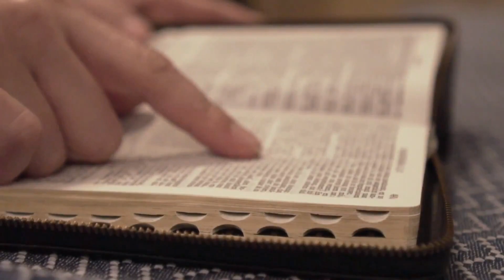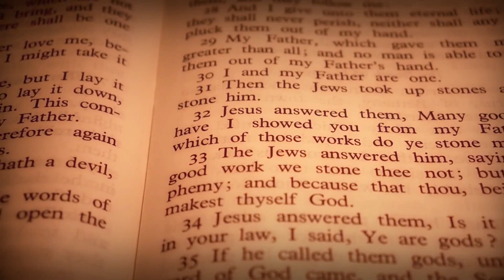EVANGELHO do DIA de HOJE 24/11🙏 REFLEXÃO PARA ACALMAR O CORAÇÃO ❤Homilia Diária do EVANGELHO de HOJE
👍Veja agora o EVANGELHO DO DIA DE HOJE 24/11/2021
Este vídeo nos fala sobre o Evangelho do Dia com Reflexão, deste dia 24/11/2021. Vamos viver com intensidade a oração. Para estarmos unidos a Nosso Senhor Jesus Cristo, devemos buscar a sua Palavra, o seu Evangelho do Dia. A Palavra de Deus é viva e eficaz e sempre nos instrui, nos guia no caminho certo a seguir. Que este Santo Evangelho do Dia nos faça refletir, fazer um exame de consciência e mudar. Hoje é tempo de mudar! A única certeza que nós temos é o hoje, então não deixe a sua mudança, a sua conversão para amanhã. Viva hoje a conversão. Que o Evangelho de hoje seja luz para nosso dia e que você possa transmitir essa mensagem de paz e salvação para muitas outras pessoas. Compartilhe, semeie o Evangelho do Dia sempre, que essa palavra o ajude a rezar e a contemplar as maravilhas de Deus em nossa vida e na vida de nossa família. Nós devemos todos os dias nos alimentar da Palavra do Santo Evangelho. Ao iniciar o seu dia, sempre a busque, reserve 5 minutos para rezar com a palavra e meditar, pois assim nós trazemos a liturgia diária para o nosso dia a dia e aos poucos começamos a praticá-la. Não basta somente se emocionar, achar bonito, mas devemos absorvê-la e vivê-la. Não é o caminho mais fácil, a liturgia diária é exigente, mas é o único caminho que leva a salvação. Jesus nunca nos falou que o caminho seria fácil, Ele disse que aquele que quiser me seguir tome a sua cruz e siga-me. Mas Jesus também disse que nunca nos abandonaria, estaria sempre conosco e que aqueles que estivessem cansados e fatigados sob o peso de seus fardos que fossem a Ele e Jesus os aliviaria. Jesus é o caminho, a verdade e a vida. Com sua morte e ressurreição abriu o caminho para nossa salvação, Ele é a porta que liga o céu e a Terra e Maria, Nossa Senhora é a escada que nos leva a Cristo, seu Filho. Como filhos de Nossa Senhora, nos entreguemos diariamente a essa Mãe que tanto nos ama, para que Ela possa nos conduzir a seu amado Filho. Essa é a nossa consagração a Nossa Senhora, nos entregarmos livremente e confiantes em suas mãos, sabendo que Ela fará o melhor para cada um de seus filhos. Que todos os dias possamos estar no colo de Maria como uma criança abraça sua mãe e confia nela. A paz de Cristo e o amor de Maria esteja sempre em seu coração. Deus te abençoe hoje e sempre em sua infinita misericórdia. Jesus manso e humilde de coração, fazei o nosso coração semelhante ao vosso.

Permanece fiel até a morte, / e a coroa da vida eu te darei! (Ap 2,10) – R.

Proclamação do Evangelho de Jesus Cristo segundo Lucas – Naquele tempo, disse Jesus aos seus discípulos: 12“Antes que essas coisas aconteçam, sereis presos e perseguidos; sereis entregues às sinagogas e postos na prisão; sereis levados diante de reis e governadores por causa do meu nome. 13Essa será a ocasião em que testemunhareis a vossa fé. 14Fazei o firme propósito de não planejar com antecedência a própria defesa, 15porque eu vos darei palavras tão acertadas, que nenhum dos inimigos vos poderá resistir ou rebater. 16Sereis entregues até mesmo pelos próprios pais, irmãos, parentes e amigos. E eles matarão alguns de vós. 17Todos vos odiarão por causa do meu nome. 18Mas vós não perdereis um só fio de cabelo da vossa cabeça. 19É permanecendo firmes que ireis ganhar a vida!” – Palavra da salvação.